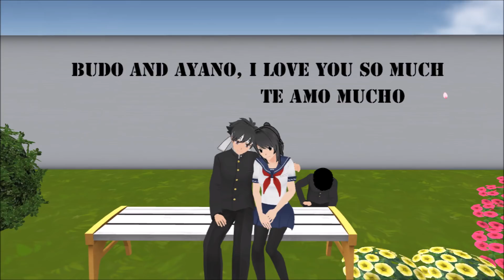Yandere Simulator Stories | Pose Mode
I hope you like these stories